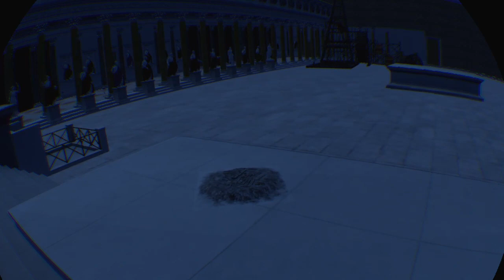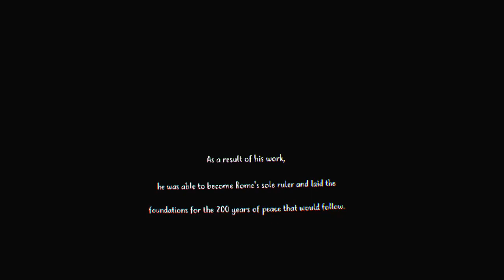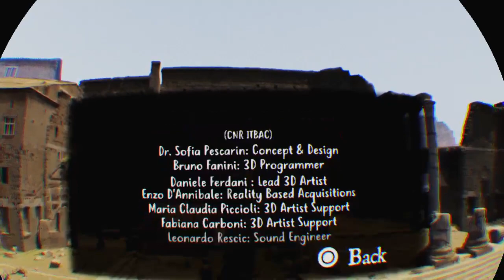A Night in the Forum - Trophy Guide (PSVR) - Easy 10 Minute 100% PSN Completion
"A Night in The Forum is an Educational Environmental Narrative Game that uses PlayStation®VR to take you back in time to The Roman Forum during Augustan rule. This collaborative effort is part of a European research project

Trophy Pops:
04:06 - Tablets
05:36 - Pallium
07:11 - Colossus
07:51 - Tribunal
09:30 - Scaffold
10:34 - Clean
11:52 - Tidy
13:40 - Temple
14:23 - You Had A Night In The Forum!

I try IndieGames, do unedited videos/walkthroughs & occasionally write TrophyGuides for PS4 / PSVR / PSVita.
Always looking for further opportunities to play & guide more games.

PSN: Dino_Roar